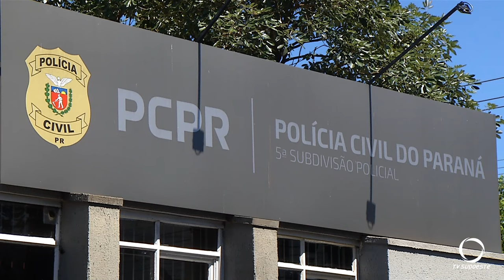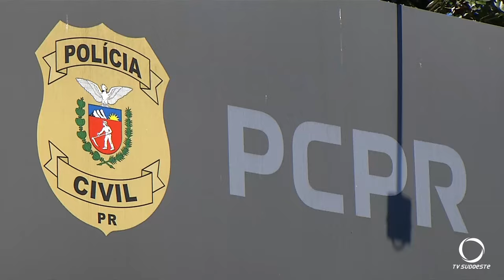Inquérito policial da média acusada de falsificar laudos médicos é enviado ao ministério público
Segurança: Com inquérito enviado, as vítimas esperam justiça.